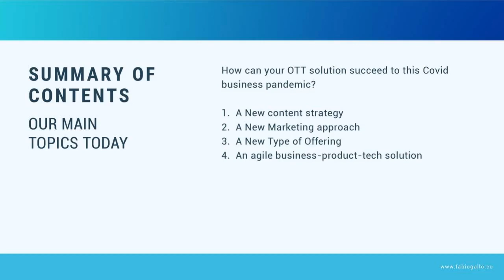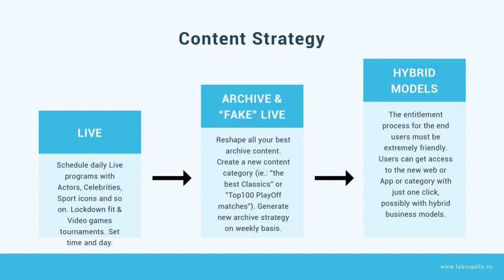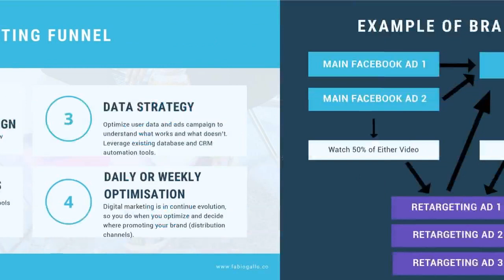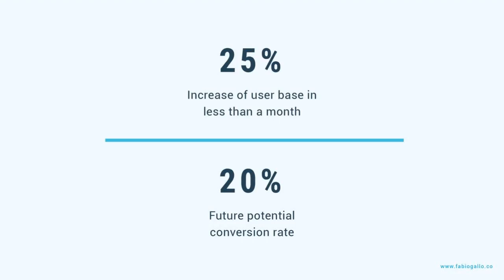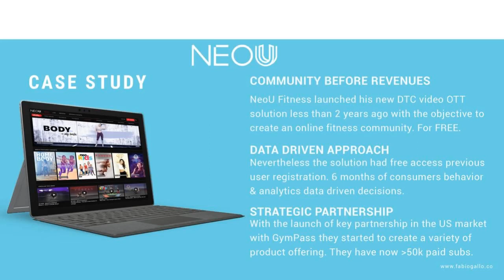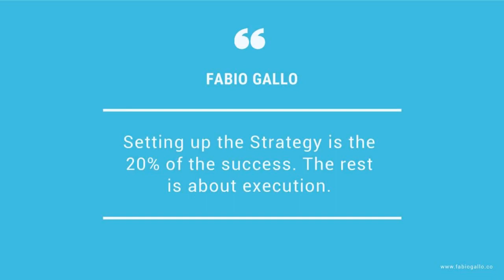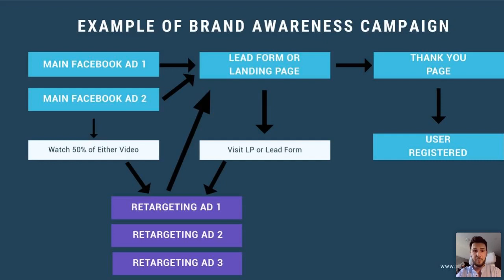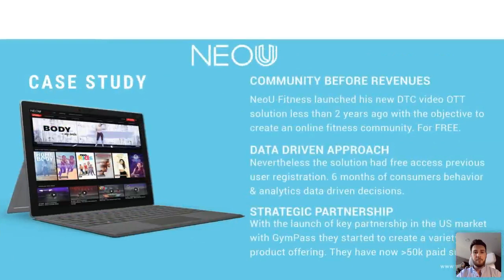Coronavirus: what Sport OTT streaming services must change to retain users in an economic downturn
There's no more live sports events for the next few weeks. Streaming services are living hard times to retain and onboard new users. In this video, I'll walk you through few tactics that all combined can enhance your brand OTT awareness, reduce potential churn and even drive new users acquisition.

Media consumption has never been so high. Users of your streaming service are expecting a quick content strategy turnround. But It won't be enough...

The approach I will walk you through during this Free Webinar will be extremely practical: I'll show how a mix of strategy will help your Brand OTT service to reduce churn, increase brand awareness and even acquire new users.

 a) A new content strategy
It's where everything happen. The best Sport brands are the ones that react quicker than anyone because they understand consumers behaviours and know how to engage fans also during a downturn.

 b) A new marketing approach
Marketing comes before product. A mix of tactics that can reduce churn and regain users that have abondoned the service.

c) A different product offering
Adapt or die. Create new packages that allow new users to embrace your new product offering.

d) A flexible technology
An adaptive product solution that enables your OTT to react quick and make changes as faster as possible.

About Me

Fabio Gallo has been working in digital marketing and online business for the last 15 years. He was the first Italian to work in digital business for FC Barcelona, ​​he participated in several projects for the launch of MotoGP VideoPass, FC Barcelona GamePass, JuventusTV, FinaTV, AFA, LaLiga and many many others.

Graduated in Economics and with 3 Masters degrees, Fabio started working in the digital content marketing world at age 20 when he was contracted by Tiscali as content marketer. By combining studies with work, he created the basis of his knowledge of online business. After the MBA from a well-known business school in Barcelona (Spain), he joined Dorna Sports (commonly known as MotoGP) in the New Media Sales department, where in 2007 he launched the first European OTT video, MotoGP VideoPass. Fabio has carried out the digital transformation of the Spanish company, with the launch of several projects related to merchandising, ticketing and online advertising.

Subsequently Fabio launched his first company as an entrepreneur, Grupo Stagelimit, of which he was the CEO and Co-Founder. The company launched a digital revolution in online ticketing and marketing with an innovative solution aimed at achieving a match between supply and demand of tickets for concerts, sports and theater events.

The third Spanish stage of Fabio's professional career has given him the opportunity to work for Groupon, a leading company in the sale of discounts for groups of people online. With a strong propensity for digital marketing, the company developed important results throughout Europe, especially in Italy and Spain, where it managed a large team of people.

The Groupon stage is followed by the one at FC Barcelona, ​​where Fabio was contracted as an expert in Digital Business to help the commercial and marketing department of the well-known Catalan club to position itself globally as a leading sports company also in the online world. After achieving record results, Fabio decides to leave Spain for England at the beginning of 2015 and devote himself to international business expansion projects for an English company, StreamAMG, whose focus was to increase the digital revenue of his Saas video products OTT and Marketing, helping the company to increase revenue by 25% in just 12 months and open new branches for Europe, consolidating business especially in Southern European markets.

The second professional stage in England saw him working for a (initially) Italian company in Turin (later purchased by a US company, Bruin Sport Capital), known as Deltatre, with the mission to restructure part of the digital strategy and positioning company in OTT video solutions. After 2 years of work, Deltatre is today considered one of the leading companies in the field of video marketing.

Currently Fabio Gallo also works for Viewlift, an American multinational based in New York and offices in Washington DC and London, from where he helps the company to expand its online business in Europe and Latin America.

In this channel you'll find relevant videos on Digital Business Sales & Online Marketing, the latest techniques and tactics to perform better and to stay up to date about the online business.